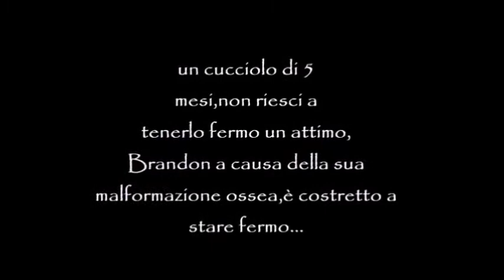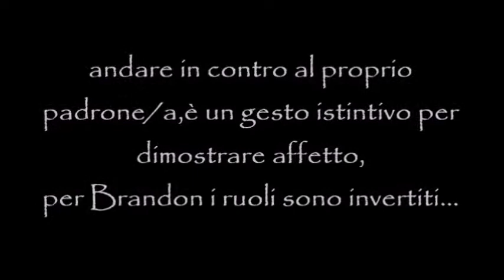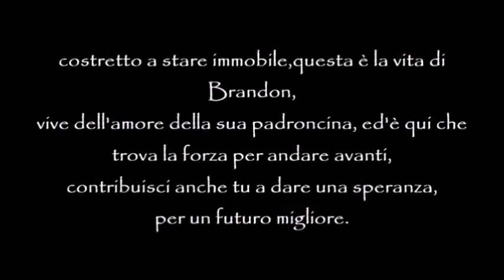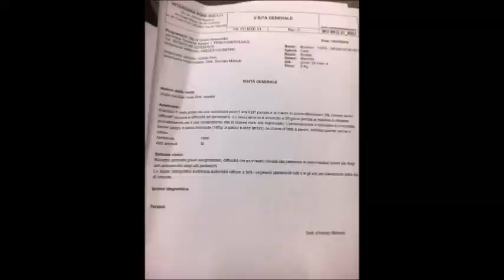AIUTIAMO BRANDON,SEMPRE DALLA PARTE DEGLI INDIFESI.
CONDIVIDI QUESTO VIDEO,SIAMO LA VOCE,DI CHI NON HA IL DONO DELLA PAROLA.

IBAN PER LE DONAZIONI,AIUTIAMO BRANDON:
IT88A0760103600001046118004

GRAZIE MILLE PER IL TUO CONTRIBUTO.